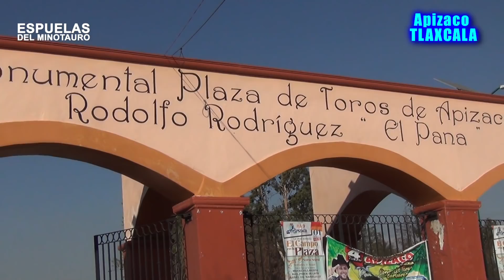Rancho La Mision en Apizaco Tlaxcala 4 Marzo 2018